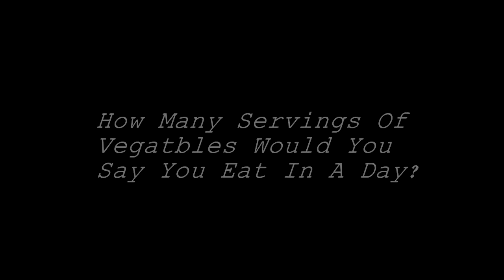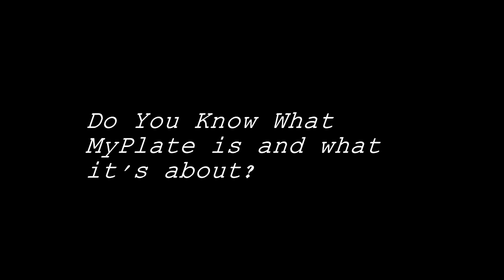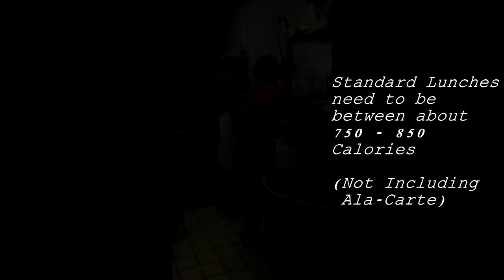Eastview High School Nutrition Video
Wellness 3 - Hour 7

Thank you to all Eastview High School Staff and students who helped participate and take time to help create this video.